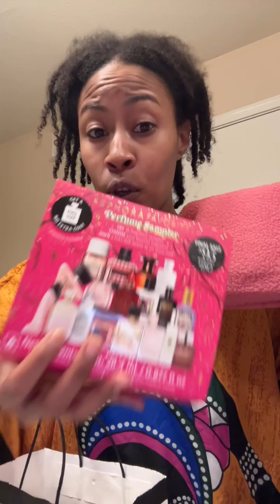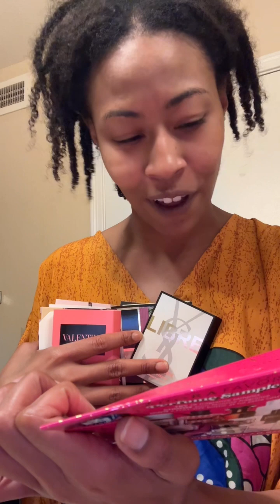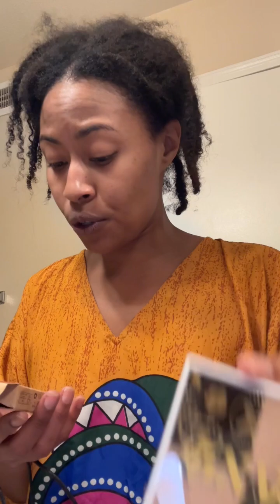Let’s Talk Sephora Y’all 👀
Are you a fragrance girly? Have you tried this fragrance sampler? Did you know there’s one available for men as well? Let’s talk about the fragrances at @sephora y’all and get in my last Sephora Haul 😍

🗣️ meet me in the comments and don’t forget to TAP MY LINK TO GIVE ME A TESTIMONY!!

Now am I the only one who wants the miniature fragrance sampler back? 🖤

P.S.  I did wear the Prada tonight and I smelled divine 🥰